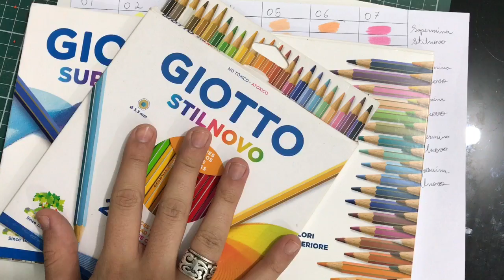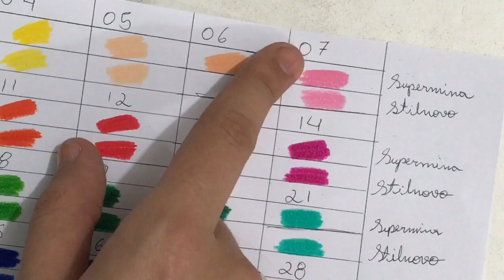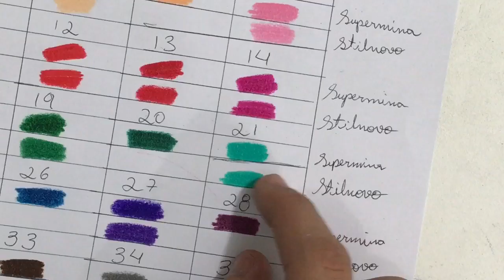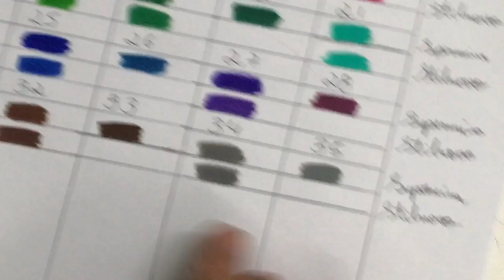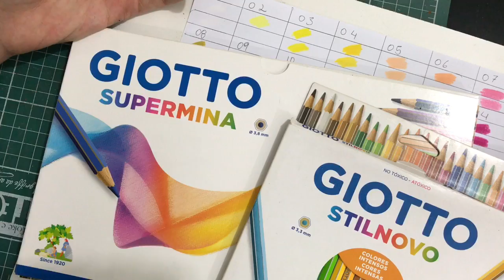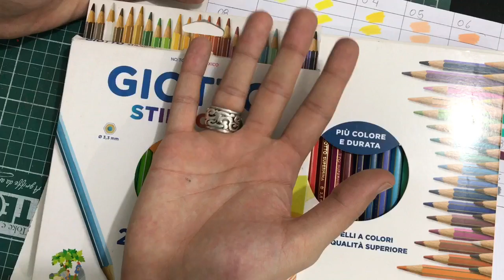COR A COR | GIOTTO STILNOVO E SUPERMINA